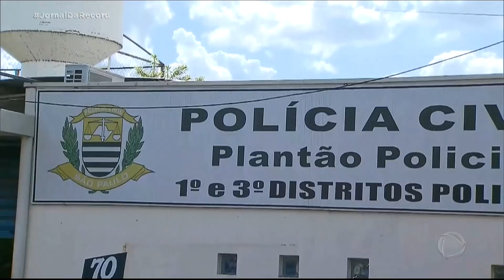Mulher é detida com violência no interior de SP após descumprir decreto de isolamento social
O caso aconteceu em Araraquara, no interior de São Paulo. A mulher estava sentada no banco de uma praça quando o agente da Guarda Civil pediu que ela cumprisse a quarentena. A mulher se recusou, e o agente deu voz de prisão. Quatro policiais, dois deles homens, a imobilizaram com violência.